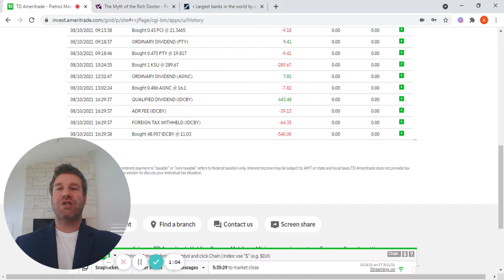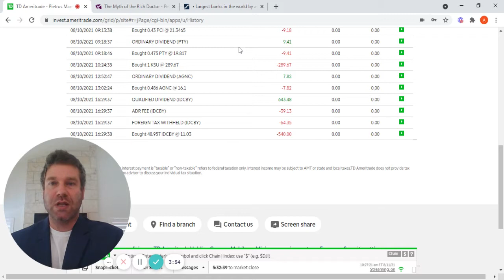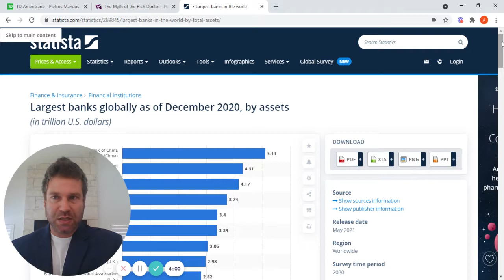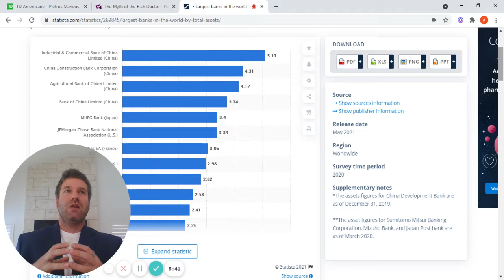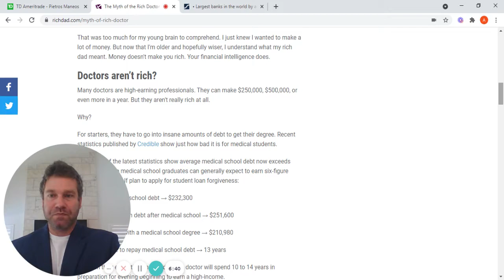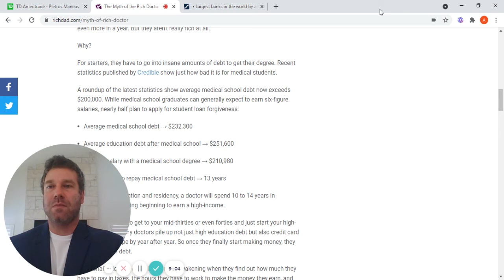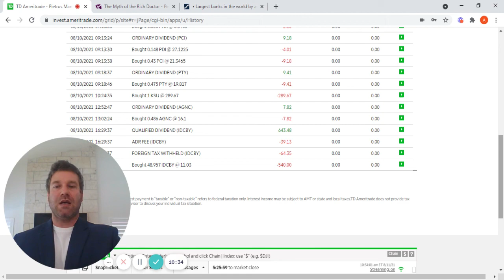Industrial and Commercial Bank of China - The Biggest Bank in The World - $643.48 Dividend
This video showcases a $643.48 dividend from Industrial and Commercial Bank of China, which is the largest bank in the world by assets.  It also discusses Robert Kiyosaki's essay 'The Myth of the Rich Doctor.'

"There will be good years and there will be bad years, but the compounding will continue on unabated." - Pietros Maneos.

"If compound interest is indeed the 8th wonder of the world, then leveraged compounding is certainly the 9th, 10th and 11th." - Pietros Maneos.

"A penny saved is just a penny earned, unless of course you double that penny every day for 30 days, which is then $5,368,709.12." - Pietros Maneos.

"CAPITAL is perhaps the last form of individual freedom." - Pietros Maneos.

"The ability to deal with volatility is a superhuman power in investing." - Pietros Maneos

Maneosian = Where the ratio of the P/E  and the dividend yield % is equal to or less than 2.
Example: P/E = 6 , Dividend Yield % = 4% , Ratio = 1.5

Super-Maneosian = Where the dividend yield is greater than or equal to the P/E.
Example: P/E = 4 , Dividend Yield % = 6%,

IF stocks or companies are mentioned, Pietros Maneos/ManeosCompoundingMachine/Arbela Capital or any other entity associated with Mr. Maneos MAY have an ownership interest in them -- DO NOT make buying or selling decisions based on these videos. If you need advice, please contact a qualified CPA, attorney, insurance agent, contractor/electrician/engineer/etc., financial advisor, or the appropriate professional for the subject you would like help with. Linked items may create a financial benefit for Mr. Maneos/ManeosCompoundingMachine/Arbela Capital or any other entity associated with Mr. Maneos. Linked items may create a financial benefit for said entities. Any use of other media is by fair-use or license only.